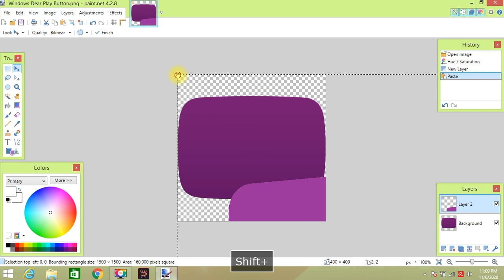How to make Windows Dear Play Button